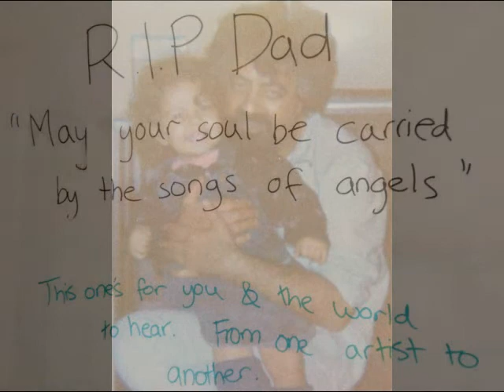(REMIX) Coming home: Diddy - Dirty Money feat. Skylar Grey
Music video and bridges/raps by Violeta
Dedicated to my father (17th Jan.1948 - 16th Oct. 2007)

(cover) Coming Home: Diddy - Dirty Money feat. Skylar Grey

Vocals recorded with GarageBand
Videos edited with Windows Live Movie Maker
Music video mastered with Acoustica Mixcraft